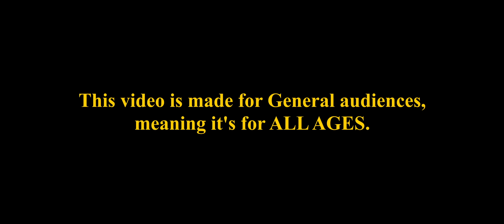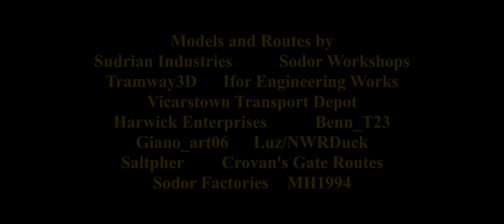Henry and The Ghost Train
(Rated G for General audiences, meaning people of all ages can watch it. Children can enjoy the funny story while adults can enjoy this for nostalgia or for the video's production values. I make no money whatsoever off of this video.)

Alright. let's try this again.

As you all know by now (through Twitter and Discord) my previous computer that I had for about 10 years finally bit the dust due to a power pack failure, which meant I had to get a new unit. Not only did I have to get a new computer, but once I acquired it (It's an Acer laptop), I had to start this video all over from scratch, since the old footage taken on my previous computer would not match up with the new footage taken on the new laptop.

Luckily, this new computer has been working very well, in fact better than my old unit, so the video as a result got a jump in quality due to better specs. (Which I hope you lot enjoy.)

The filming of this video also gave me a chance to really go for it in terms of special effects, with stuff I had learned from both real life and other Trainz users in the fandom.